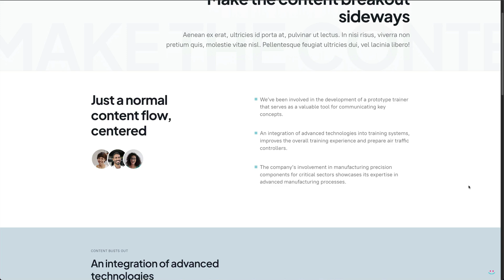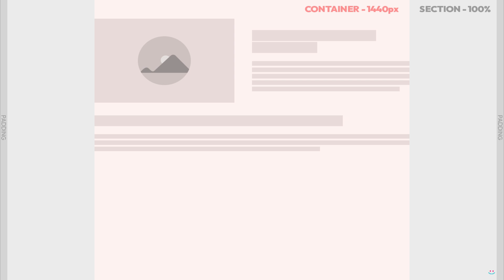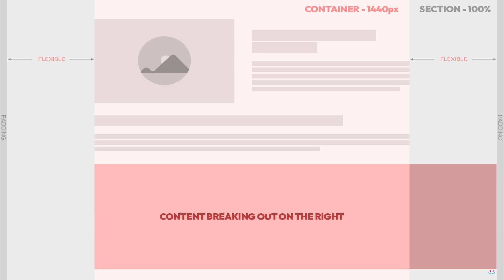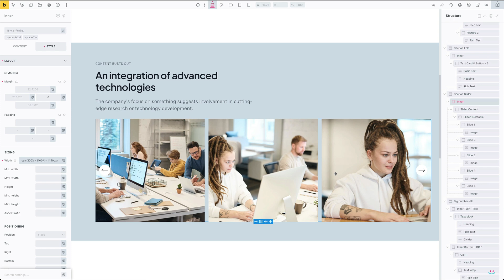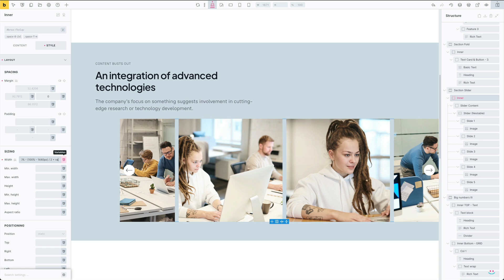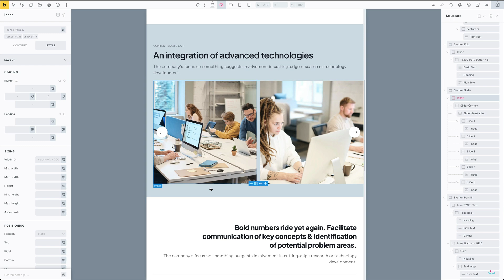Easy content breakout in bricks builder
Welcome to this tutorial on mastering content breakout techniques in Bricks Builder! In this video, I'll guide you through a super-easy method for creatively breaking out content on either side of the normal content flow, enabling it to reach both the left and right edges of the viewport.